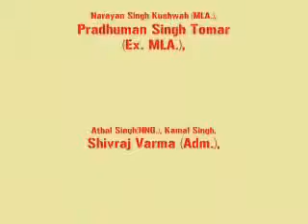Guruparv Celebration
Gurudwara Data BAndi Chhod